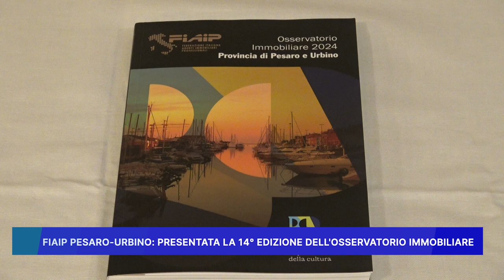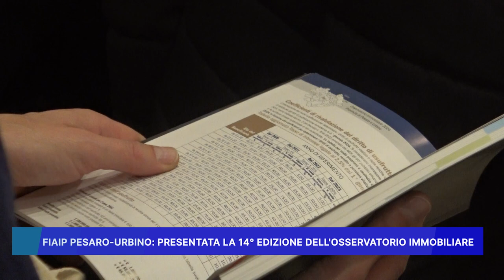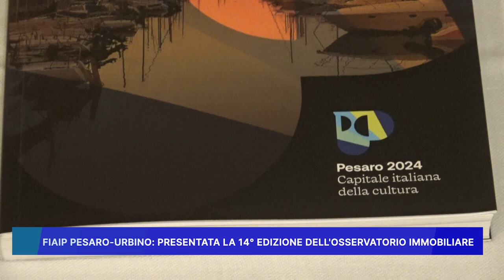FIAIP PESARO URBINO: PRESENTATA LA 14° EDIZIONE DELL' OSSERVATORIO IMMOBILIARE